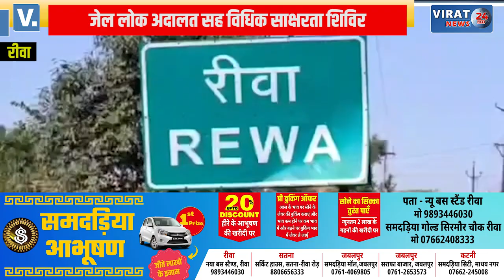🔻रीवा- केन्द्रीय जेल में आयोजित हुई लोक अदालत; देखें कैसे हुआ प्रकरणों का निपटारा !